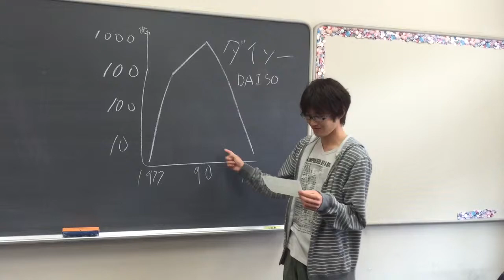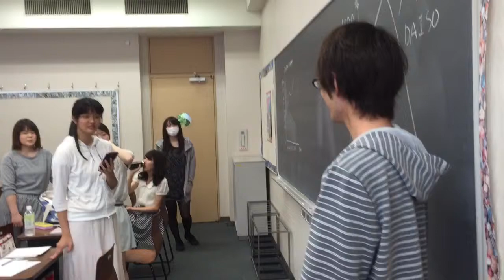Jun 11, 2015